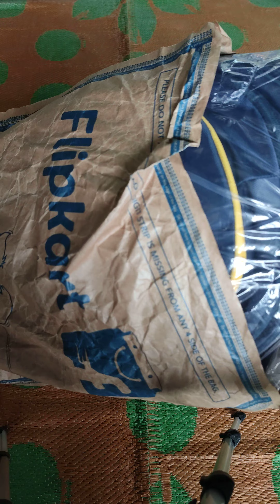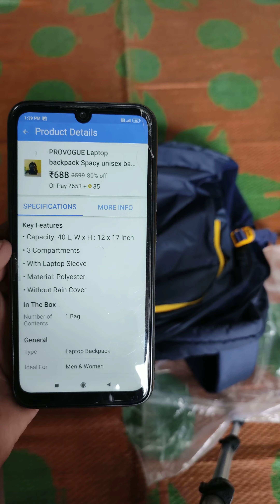Provogue laptop backpack bag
Take a look at this PROVOGUE Laptop backpack Spacy unisex backpack fits upto 16 inches/school bag/college bag 40 L Laptop Backpack on Flipkart